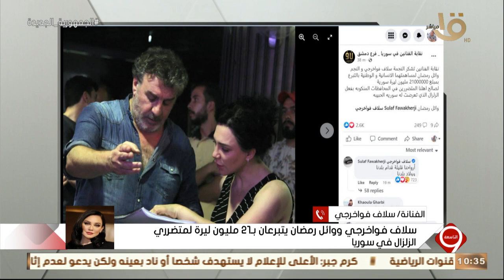التاسعة | الفنانة سلاف فواخرجي: مش غريب على الشعب المصري بالتعاطف لأننا بلد واحد